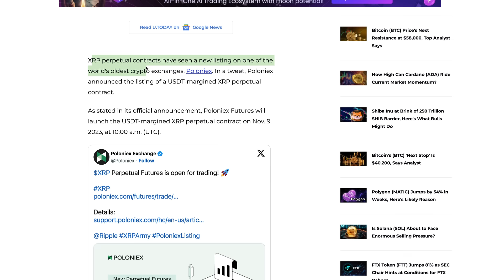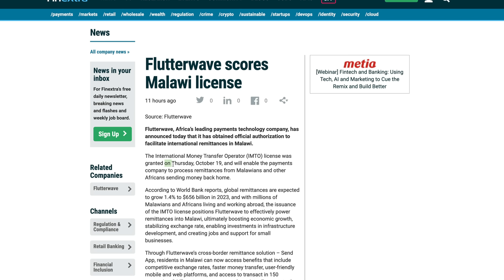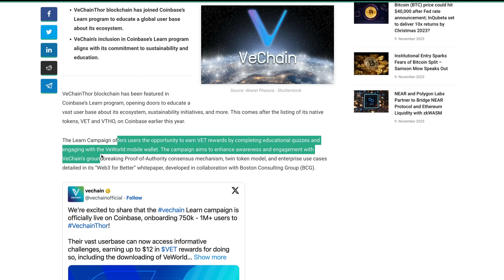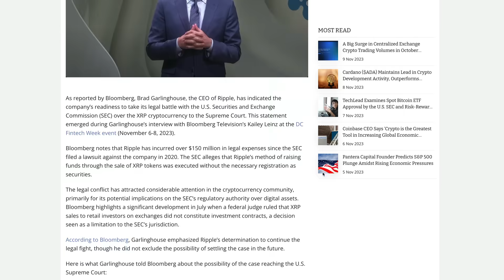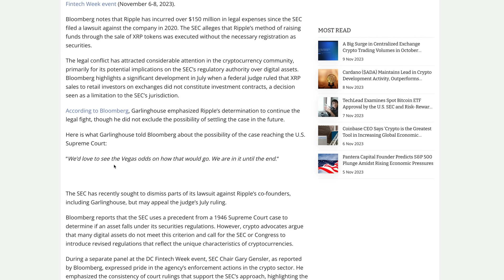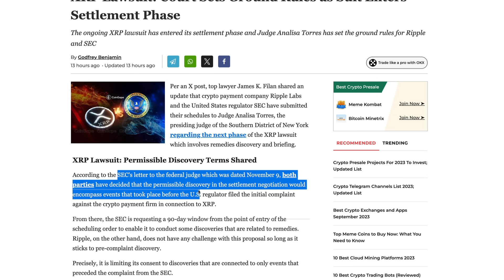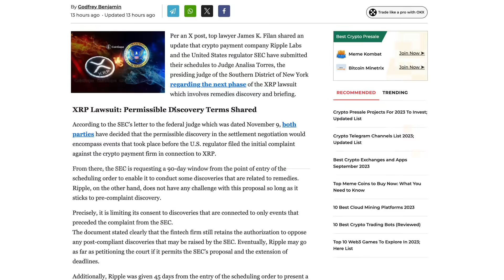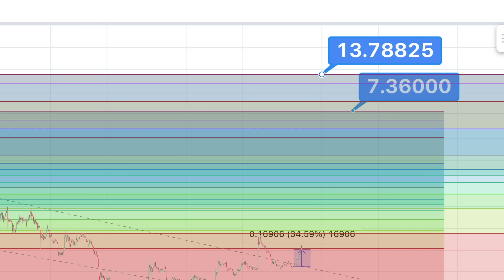Ripple XRP: Is The Ripple vs. SEC Case Closer To A Resolution Than The SEC Is Projecting?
XRP • rByfVCCvLDaScip6kztPFYCZ9oztPKqP3b
BTC • bc1q8zamhnwczhd3ywe3yztpsgrw0csqvpsnfvexwg
VET • 0x882f4a16beEDA3bbCF14B93783495f9af893b751
ALGO • RFFUJTCHYB7DHM2VLG5DJDXLP5CKLH4D5XMO4TBNYKMAOL5OVHPSC7QTW4
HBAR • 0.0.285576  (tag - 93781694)